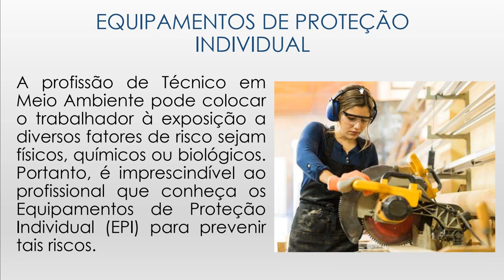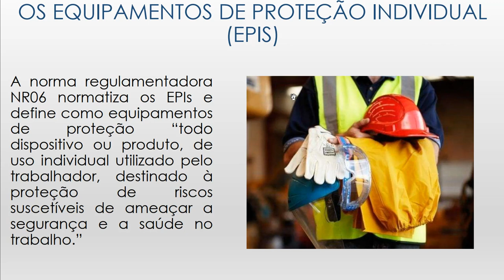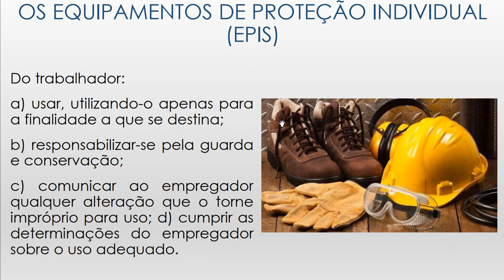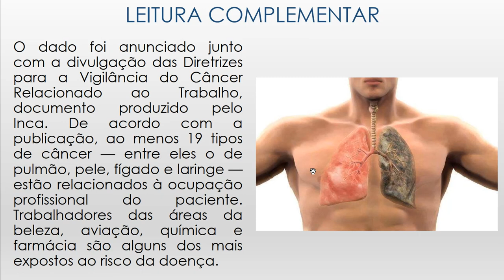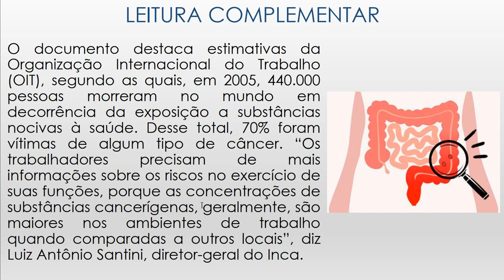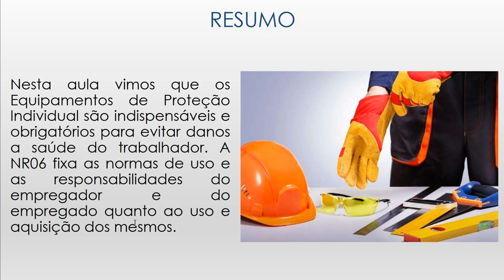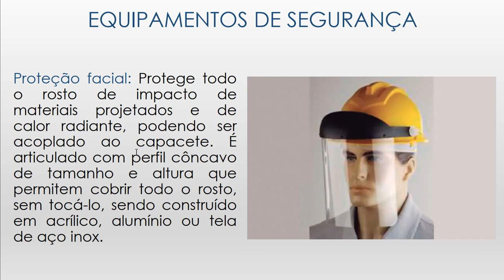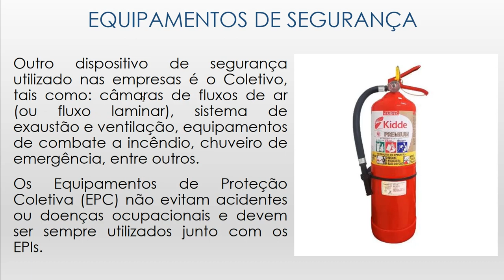Segurança Ambiental - Aula 8 - Equipamentos de Proteção Individual (EPI) e Coletiva (EPC)